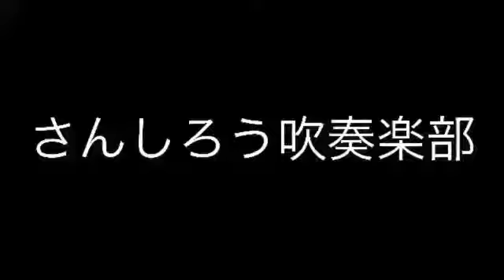【毎日吹奏楽部あるある動画１３７日目】《太鼓の達人でも、もちろん》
吹奏楽芸人が毎日毎日吹奏楽部あるある動画をアップしておりますー(^^)